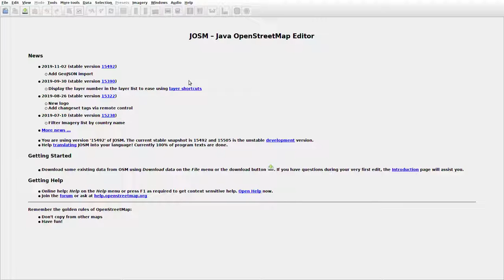JOSMrec0182 2019 11 04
Lithuania. Purvėnai. Tracing buildings (mainly) in JOSM for openstreetmap.